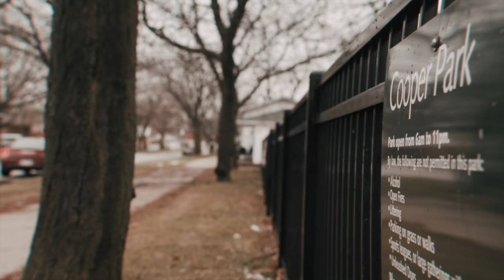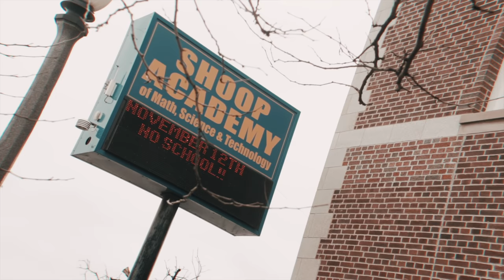KushCowboys Loud Pak - Wicked [Prod By @Pressurefinesse] (Official Video) Shot